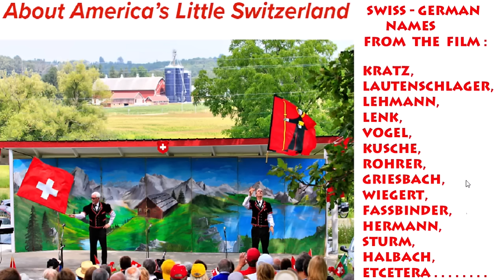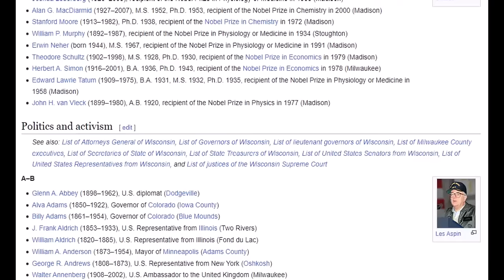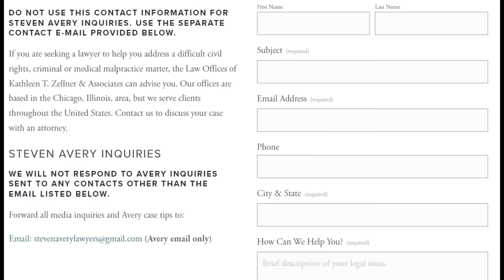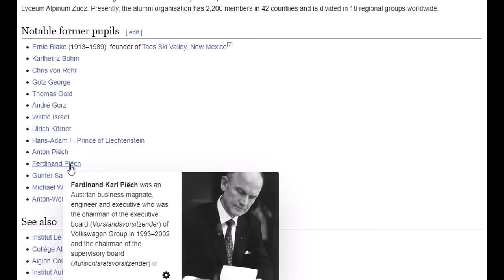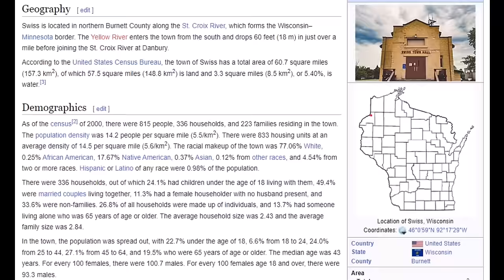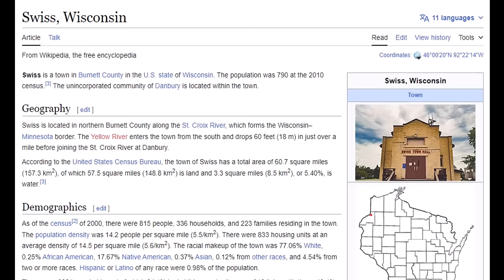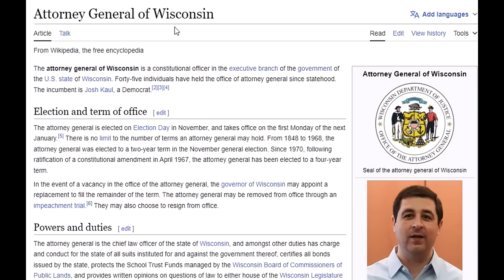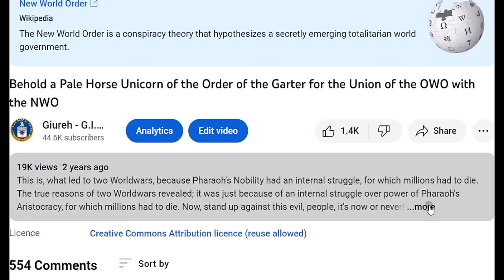Swissconsin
So, let's team up together, and you all call up the Texas lawyer Kathleen Zellner and send her this video about the Deep State in the Swissconsin court case scandals.